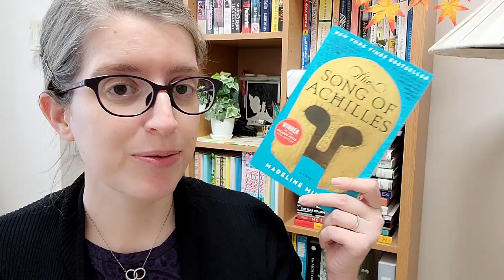Hades Book Tag || Always Doing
[CC] Hey there! I'm Kazen and welcome to Always Doing. Here's twenty prompts inspired by Greek myths in fifteen minutes or so - let's go!

Books mentioned:

Lord of Pleasure by Erica Ridley (Rogues to Riches #7)

The Perks of Loving a Wallflower by Erica Ridley (Wild Wynchesters #2)

Extreme Measures: Finding a Better Path to the End of Life by Jessica Nutik Zitter

Zein in the Art of Archery by Eugen Herrigel

A Cowboy to Remember by Rebekah Weatherspoon (Cowboys of California #1)

Dance All Night by Alexis Daria (Dance Off #2.5)

You Had Me at Hola by Alexis Daria (Primas of Power #1)

The Love Study by Kris Ripper (The Love Study #1)

Our Bodies, Their Battlefields: War Through the Lives of Women by Christina Lamb

Witchmark by C.L. Polk (The Kingston Cycle #1)

Morning Glory Milking Farm by C.M. Nascosta (Cambric Farm #1)

Breathing Fire: Female Inmate Firefighters on the Front Lines of California's Wildfires by Jaime Lowe

Deal with the Devil by Kit Rocha (Mercenary Librarians #1)

Foreigner series by C.J. Cherryh

Free Hand by E.M. Lindsey (Irons and Works #1)

Tag questions:

Zagreus: Name a book you read for escapism
Thanatos: Name a book that deals with death OR name a book with an unlikely hero.
Achilles: Name a book with a good mentor character
Patroclus: Name a book that deals with amnesia OR name a tragic love story
Dusa: Name a character who's a complete cinnamon roll.
Hypnos: Name a book you'd read as a bedtime story.
Chaos: Name the oldest book on your shelf.
Charon: Name a book with gold on the cover
Nyx: Name a dark book (subject matter or cover; doesn't matter to me!)
Hades: Name a book with a family secret
Meg: Name a book with a complex villain
Tisiphone: Name your favorite murder mystery
Alecto: Name your favorite book with erotic scenes (and yes, fade to blacks do count in my opinion) OR name a book with a character who's very passionate about something.
Tartarus: Name a book with monsters in it
Asphodel: Name a book with fire on the cover or in the title
Elysium: Name a book that deals with heroes of some sort (bonus points if the hero is a dick!)
Temple of Styx: Name a disgusting book (this could be because of the subject matter or just because the cover is ugly lmao)
Nectar: Name a book with characters you want to be friends with
Centaur Heart: Name a book that gives you life
Daedalus Hammer: Name a book with a cover that could use an upgrade